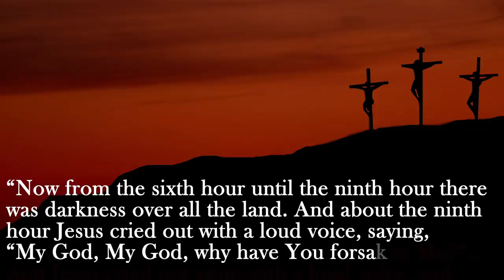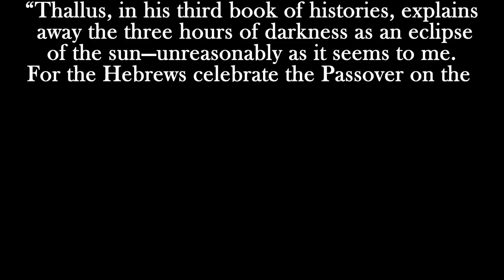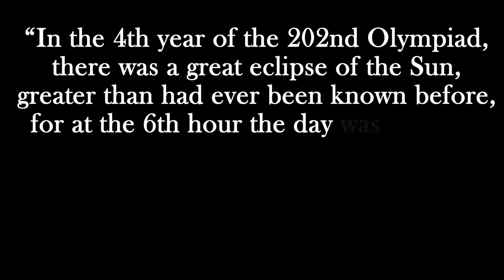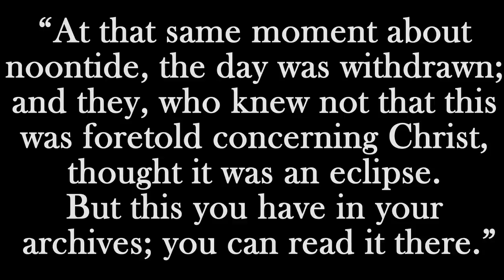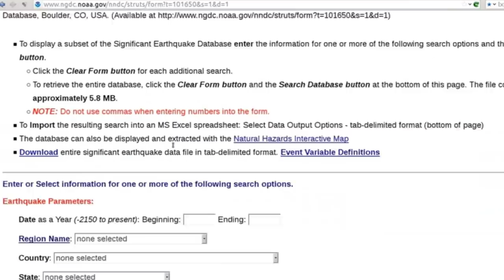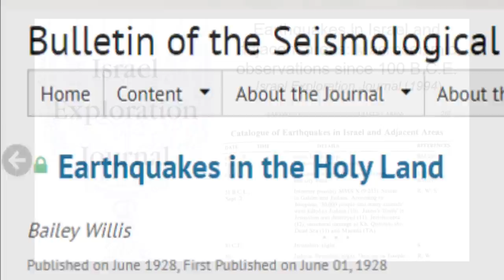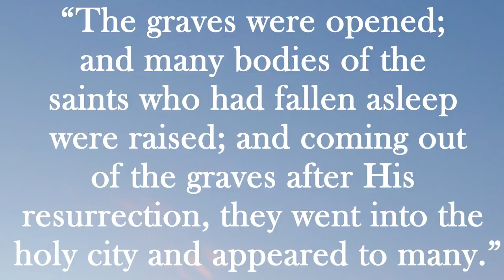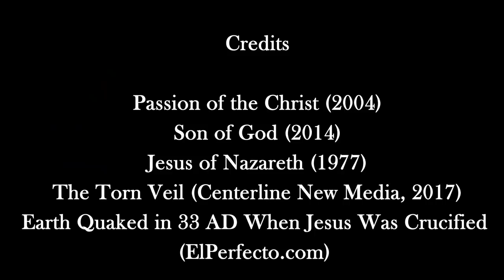Miracles at the Crucifixion of Christ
The Bible records five miraculous events occurred at the Crucifixion of Christ: 3 hours of darkness, an earthquake, the temple veil tearing in half, graves opening and the dead being raised to life, and the conversion of the Roman Centurion and his guards.